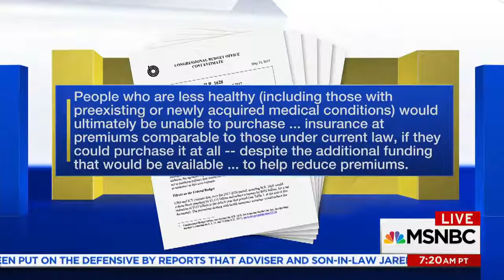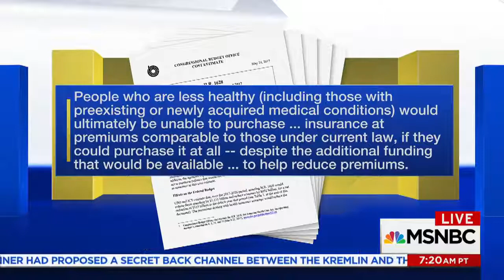Trumpcare Called ‘Cruel’ And ‘Deadly’ AM Joy MSNBC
What will happen when 23 million people lose their health insurance if Paul Ryan’s AHCA bill becomes law? Joy Reid and her panel discuss this, plus the White House’s austere budget proposal.